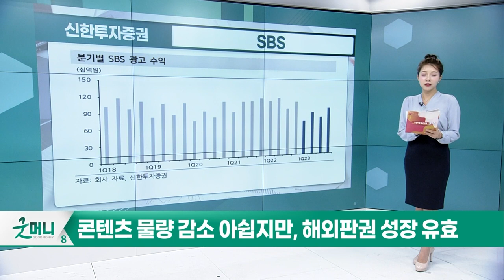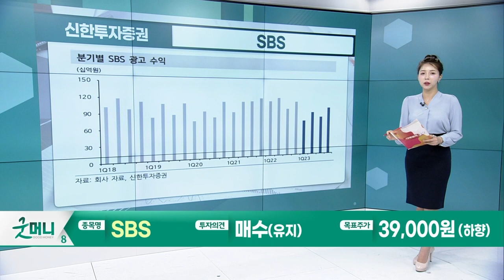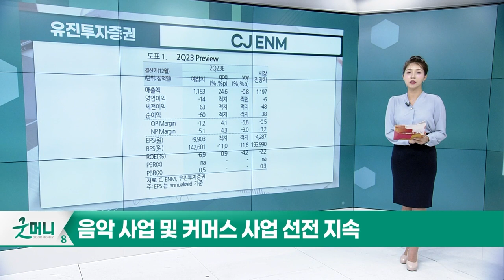SBS(034120)... 아무리 부진해도 1Q23이 저점 / CJ ENM(035760)... 냉정과 열정 사이_Today 증권사 리포트 (20230720)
SBS(034120): 아무리 부진해도 1Q23이 저점 (신한투자증권)
- 2Q23년 매출액 2,386억원, 영업이익 195억원
- 콘텐츠 물량 감소 아쉽지만, 해외판권 성장 유효

CJ_ENM(035760): 냉정과 열정 사이 (유진투자증권)
- 2Q23년 매출액 1.82조원, 영업손실 139억원
- 음악 사업 및 커머스 사업 선전 지속